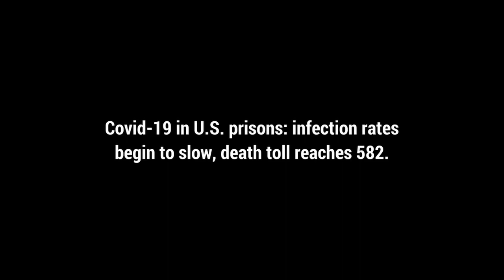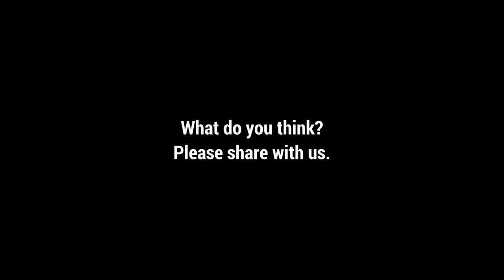Prisons and the Pandemic: June 16, 2020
Programming Specialist Damon McCool briefs us on the latest in COVID-19 and how the health crisis is impacting our criminal justice system. He examines how prisons, jails, corrections staff, incarcerated people, and other stakeholders are handling the pandemic.